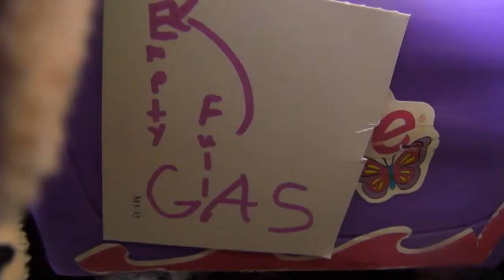Luigi's Week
This is Luigi's Sunday.